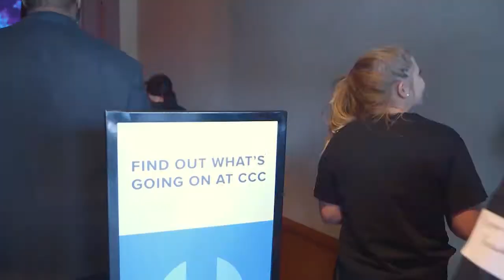Stand Alone - CCC Kids Weekend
In 3 John 1:4, the disciple John says that there is no greater joy than to hear his children are walking in the truth… We agree. When the next generation is raised up in the ways of the Lord, it's good for them, it's good for us and it's good for the world. Join us this week as we celebrate our children’s ministry and take the opportunity to give to some children-focused ministries:  the Coalition of Children in Need Association (COCINA) in Haiti, Action for Empowerment (AOET) in Uganda, and CCC's own foster care and adoption ministry.

Follow Christ Community Chapel for more!